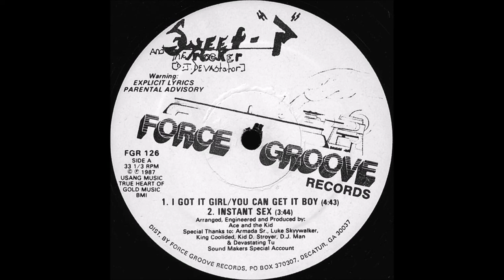Sequencia Sweet P Dj Ricardo Especial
►►►✪ Ajude-nos a conseguir 100.000 assinantes, POR FAVOR !!!:  ◄◄◄

Historia Da Radio Mundial  1966 foi vendida ao Sistema Globo de Rádio junto com o restante da OVC. A partir desse ano passou a ter um programação essencialmente musical, tendo como um dos seus programadores musicais e apresentadores o radialista e Disc. Jockey Big Boy, falecido em 1977. Nesta fase a emissora competia com a Rádio Tamoio das Emissoras Associadas, que também apresenta uma programação musical, dedicada ao público jovem. Na década de 1970 a emissora investia na Black Music e no Rock.
Entre 1973 e 1985, a emissora lançou coletâneas de seus sucessos em discos da Som Livre (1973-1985), RGE (1981) e Opus Columbia (1984)
A partir da década de 1980, devido ao aumento da audiência das emissoras FM, a rádio foi decaindo aos poucos. Entre 1993 e 1997, a Emissora não operou devido a Retransmissão da CBN Rio de Janeiro.

Acessem E Se Inscrevam Nos Canais Parceiros Do Ricardo Augusto Dj